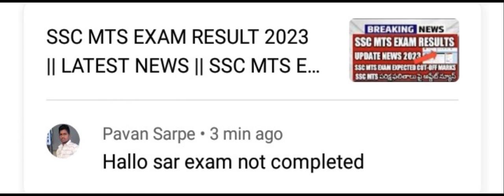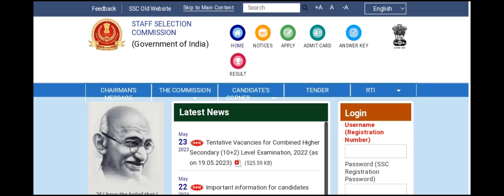SSC MTS EXAM RESULT UPDATE 2023 || LATEST NEWS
SSC MTS EXAM RESULT UPDATE 2023